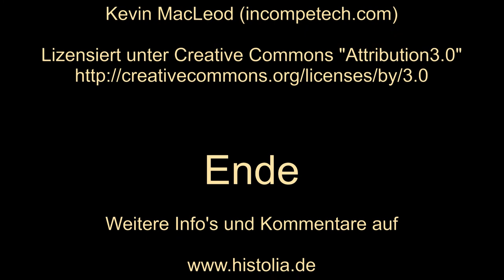St. Nikolaus-Insel (Gemiler-Adasi) in Lykien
Die Nikolaus-Insel war für Pilger eine Station auf dem Weg ins Heilige Land. Durch Nikolaus, der hier zuerst begraben sein soll, wurde die Insel bekannt.